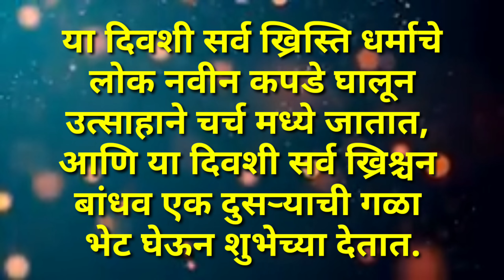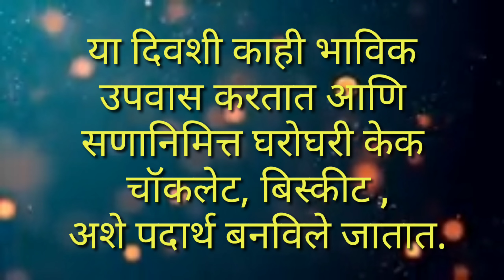नाताळ मराठी निबंध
नाताळ मराठी निबंध लेखन सर्व प्रायमरी व सेकंडरी वर्गासाठी@kavita1985